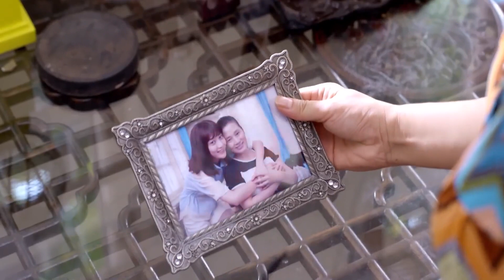女兒跟人私奔後回家，不料親媽將門反鎖不認她，立刻下跪認錯！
劇名：《閃亮茗天》Shining day
主演：朱梓驍、潘之琳、戴陽天、李蘭迪
劇情簡介：靠賣鹵蛋為生的少女杜心羽（潘之琳飾）在送外賣時，全部鹵蛋被玩世不恭的唐正浩（朱梓驍飾）意外打翻，埋下兩人歡喜冤家的種子。羽目睹阿飛大師的高超茶藝，喚起深埋在心底熱愛茶藝的夢想，遂瞞著一心希望她複學的母親王芝，報考唐門茶園，希冀成為阿飛大師的徒弟。不料，在天福茶園再次遇上被迫前來的唐正浩，羽無奈和浩成為隊友。在培訓過程中，羽感化了向來藐視傳統茶道的浩，兩人漸漸互生好感。羽和浩戀情萌生，阻礙接踵而至。和浩沒有血緣關係的哥哥成峰在大學時代即愛慕羽，他頻頻出招破壞兩人感情。與浩有著相似身世的丁依柔打小迷戀浩，自然也妒恨羽，在培訓和比賽中，不斷玩弄手段，一心鬥贏羽，卻造成反效果，加深浩對羽的愛惜與保護，也拉遠了自己和浩的距離。羽在依柔的陷害下，沒能成為阿飛的徒弟，卻在阿飛的推薦和浩愛情的激勵下，終於當上了一位著名的女品茶師。

更多精彩視頻推薦：
女孩第一天上班路上，幫老奶奶趕走碰瓷男，怎料奶奶就是公司董事長！